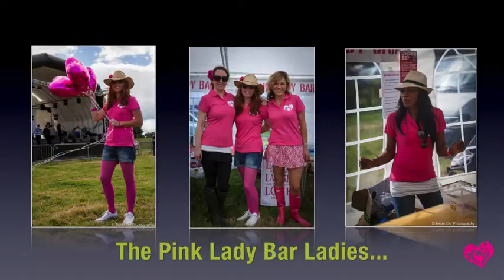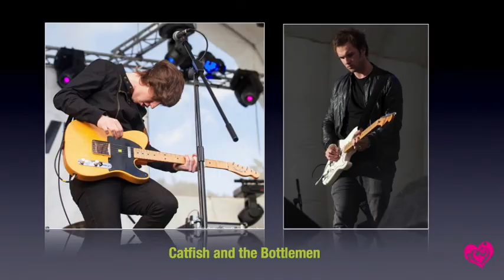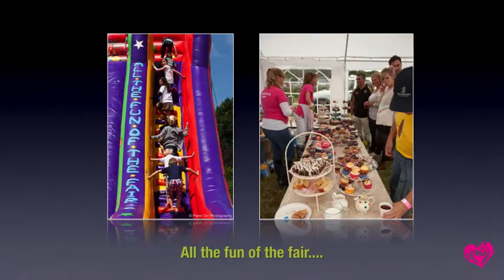Lowde Fest Hampshire's Premier Music and Beer Festival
A quick video review of Lowde Fest 12, and a look forward to Lowde Fest 13, Hampshire's Premier Music and Beer Festival.